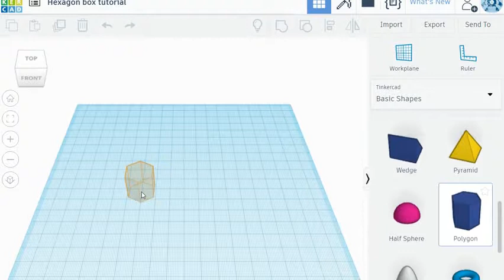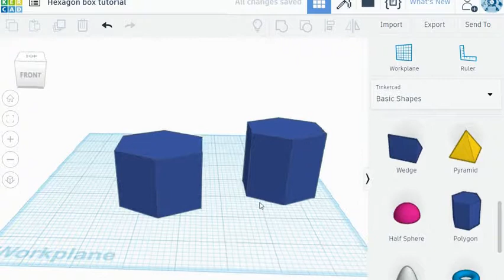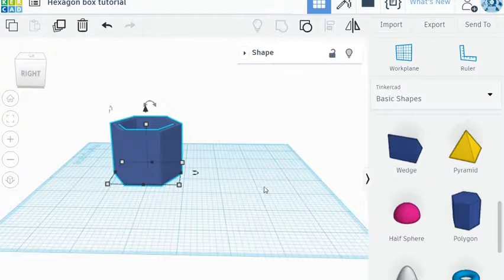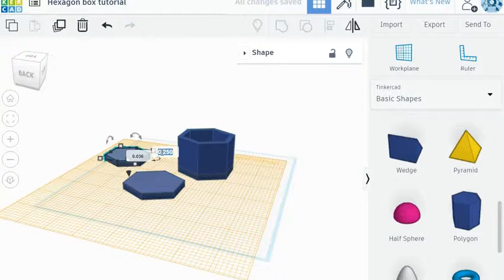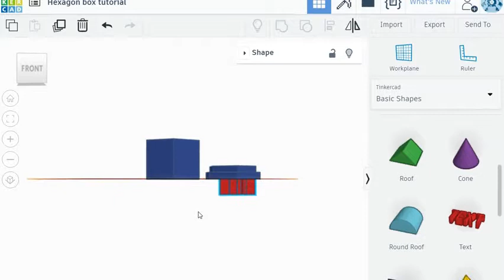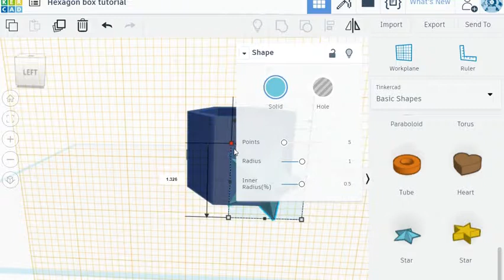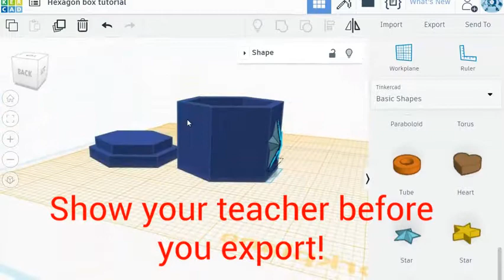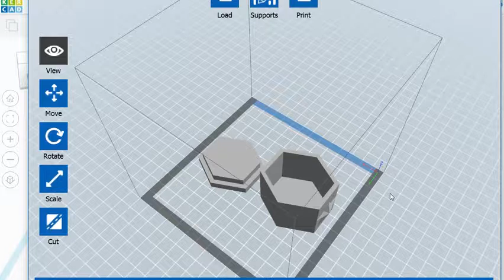TCAD HEX BOX 2 a